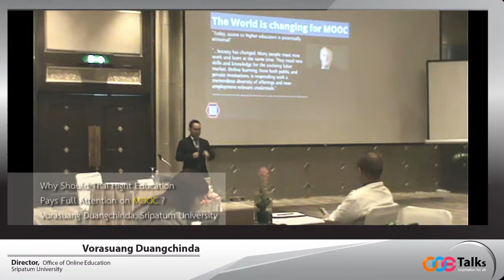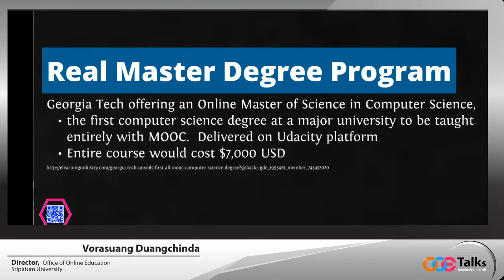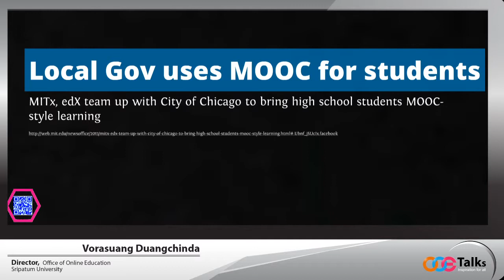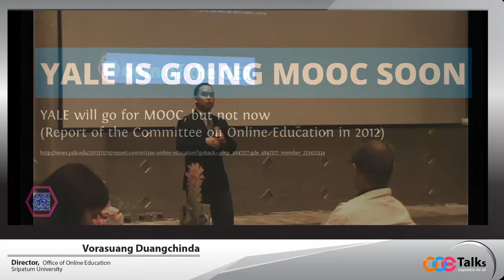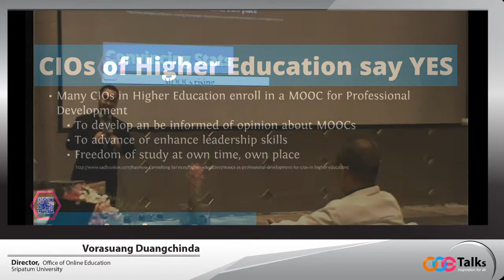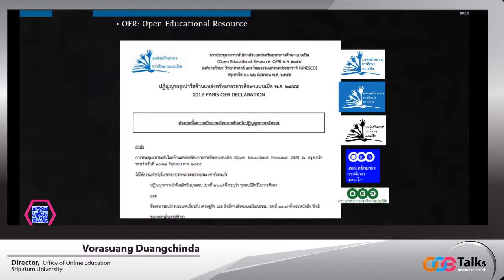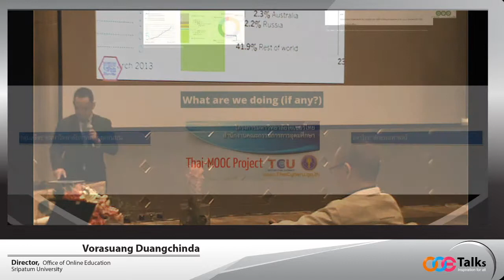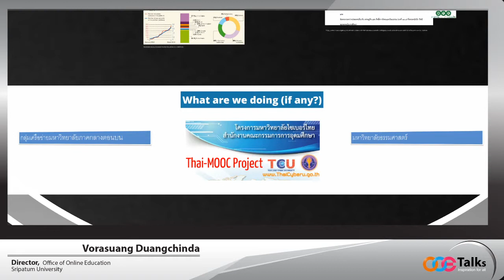Why should thai hight Education